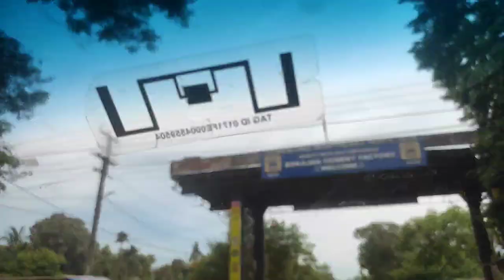Stylish Furniture Made Of Teak Direct From Factory | Lowest Price Across All Over India